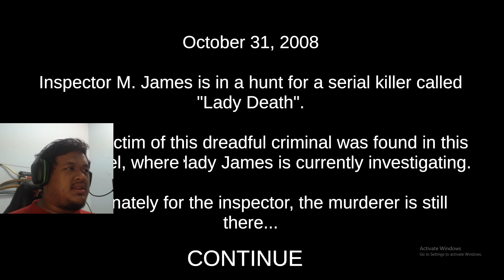GAME HORROR YANG PELIK! - Death Trips Part 1 (Malaysian Youtuber)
Kali ni and today I can't sleep so kita main game HANTU Death Trips. Tapi game ni lain macam